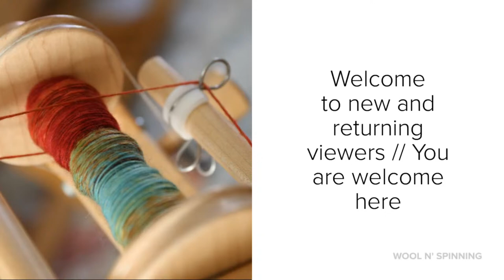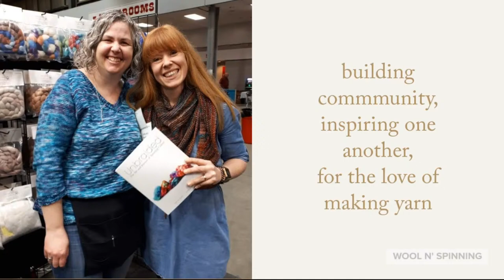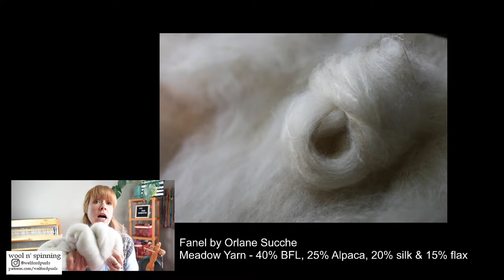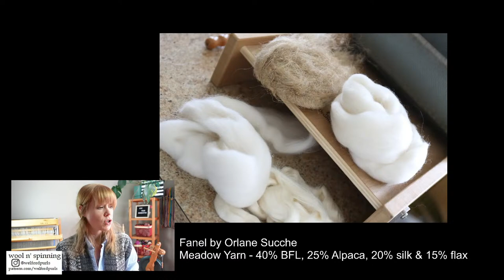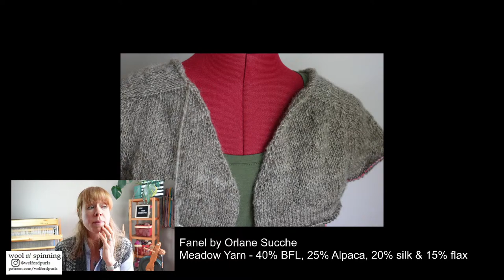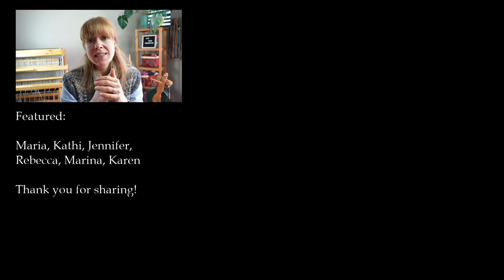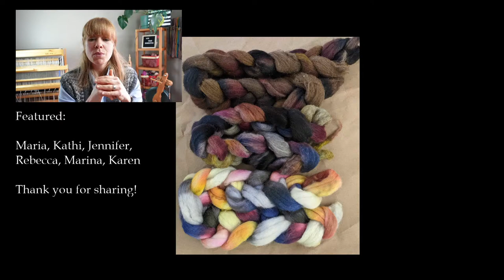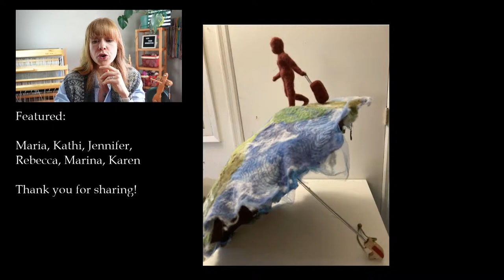WnS Ep. 196: Sampling & Play!